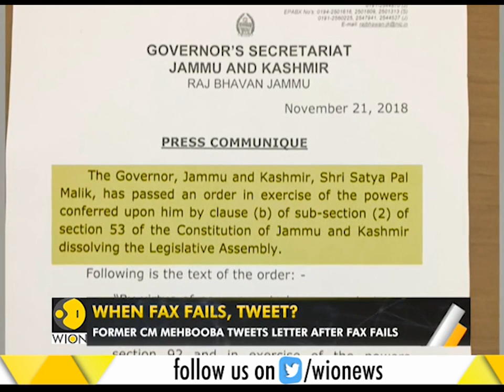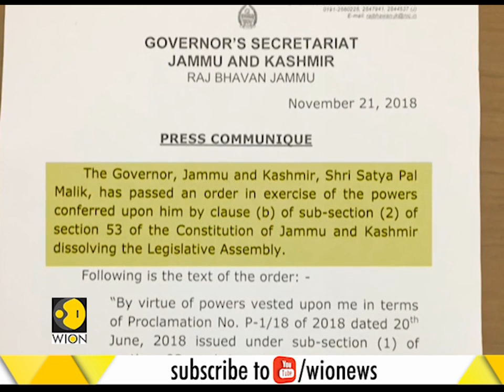Watch: WION Gravitas, 22nd November, 2018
Watch Gravitas full segment and know what has been the most trending and important stories of the day. Watch this video to know more.